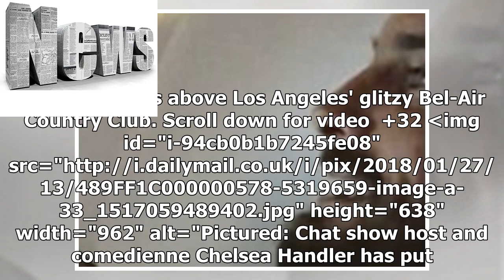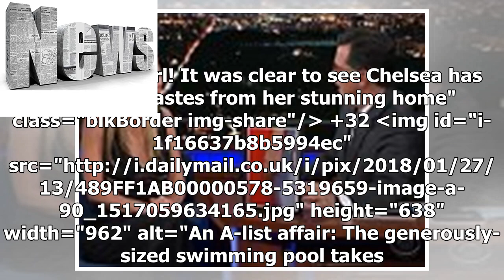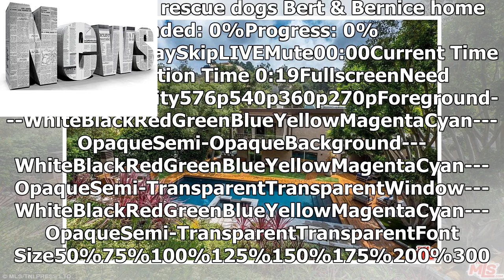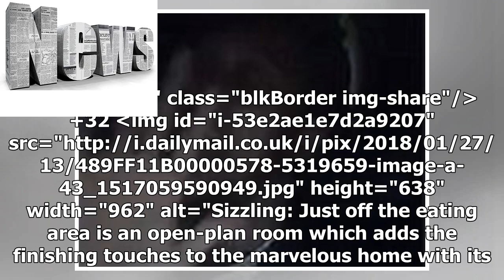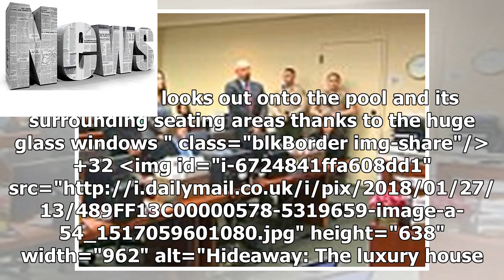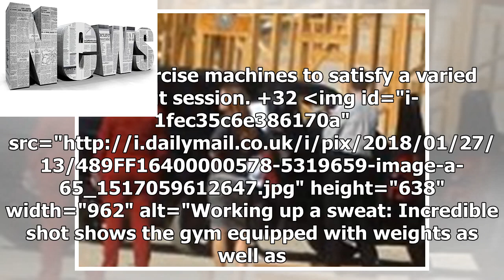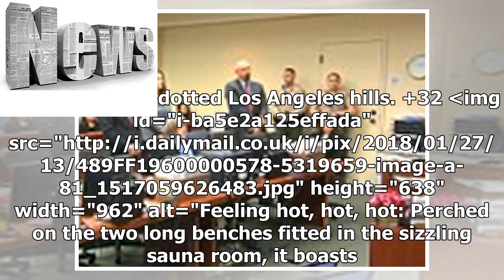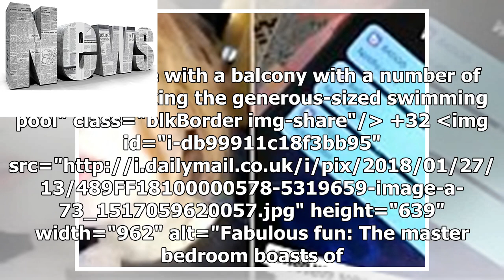News | Chelsea Handler lists her Bel-Air mansion for $11.5million... with plush home boasting six b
News | Chelsea Handler lists her Bel-Air mansion for $11.5million... with plush home boasting six bedrooms, a HUGE swimming pool and envy-inducing walk-in wardrobe